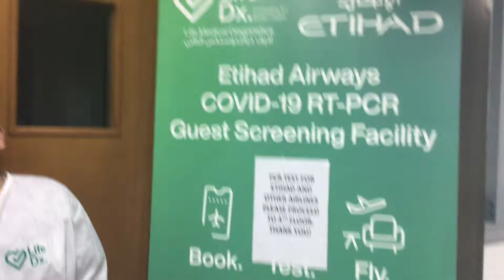I’m back.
I was going down.